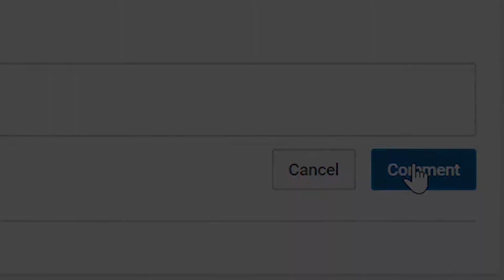NBA 2K22 Shoe Creator Next Gen Jordan 14 Low Shocking Pink 🔌🔥👟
I ALSO POST VIDEOS ON NBA 2K22 NEXT GEN NEWS NBA 2K22 GAMEPLAY NBA 2K22 LEAKED NBA 2K22 MASCOT NBA 2K22 BEST BUILD NBA 2K22 99 OVERALL NBA 2K22 BADGES NBA 2K22 GATORADE NBA 2K22 PARK NBA 2K22 PRO AM NBA 2K22 REC NBA 2K22 JUMPSHOT NBA 2K22 SPEEDBOOST NBA 2K22 TAKEOVER NBA 2K22 SHOES

VonInkyBaby™